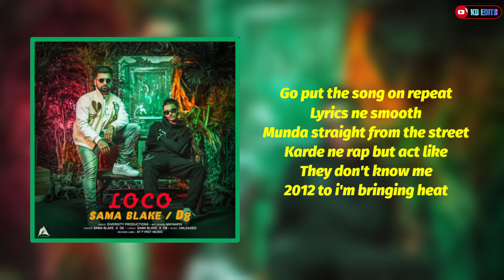Sama Blake x D8-Loco(LYRICS)|Kbedits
Song Credits-
Song Name-Loco
Artist-Sama Blake/D8
Lyrics-Sama Blake/D8
Music Prod By-Unleaded
Label-At F1rstMusic